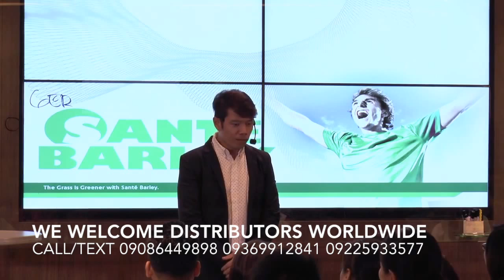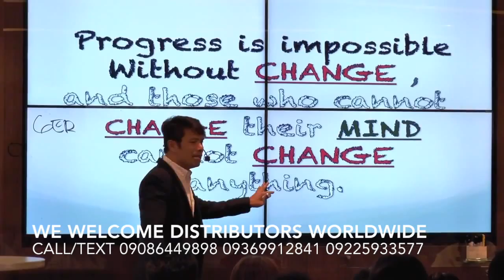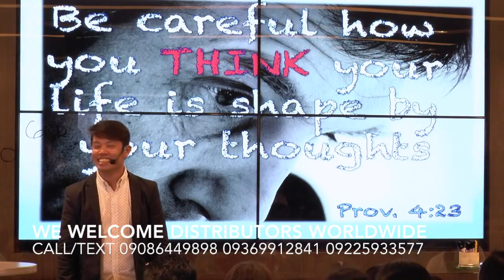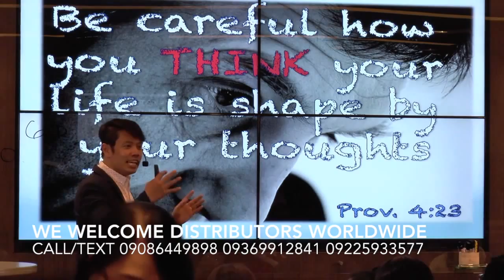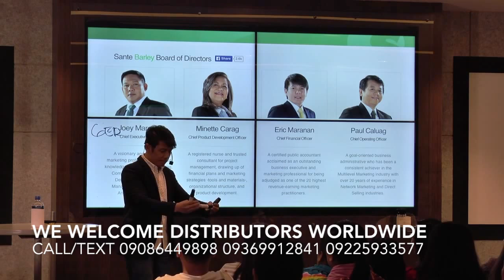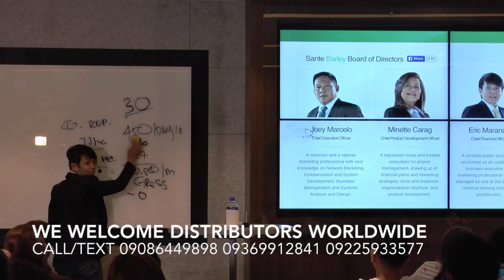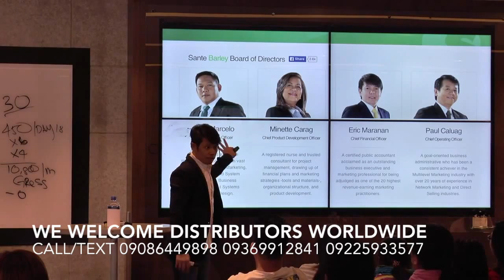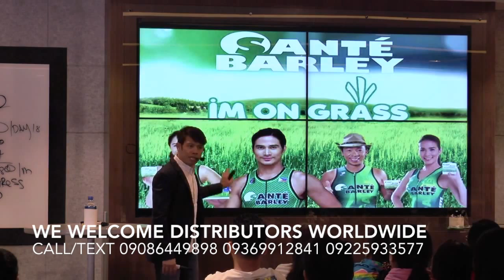Santé Business Presentation by Jun Francisco 3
Santé Empowering Presentation by Upline Jun Francisco, watch and get motivated, he is an ordinary person earning extraordinary income... .